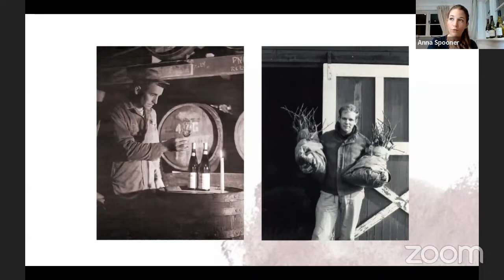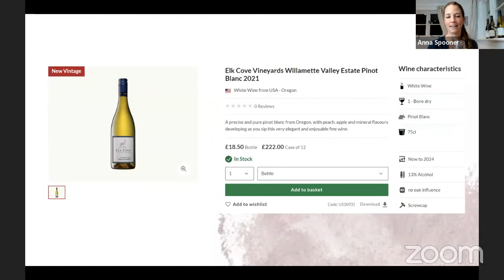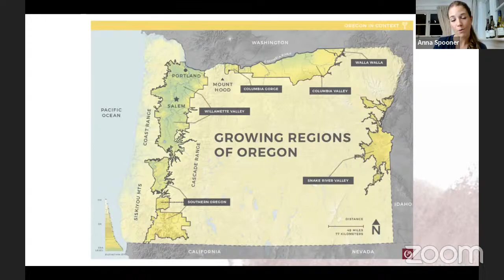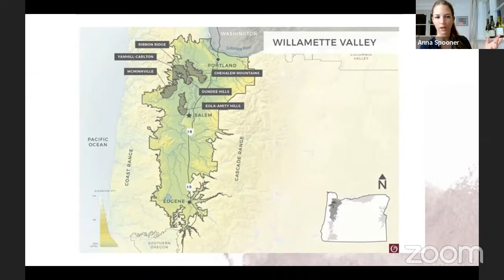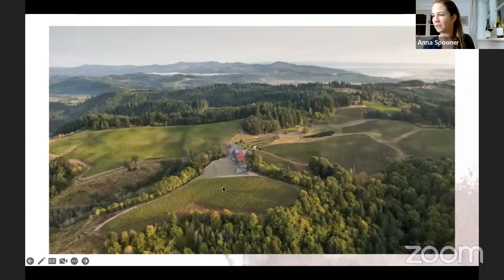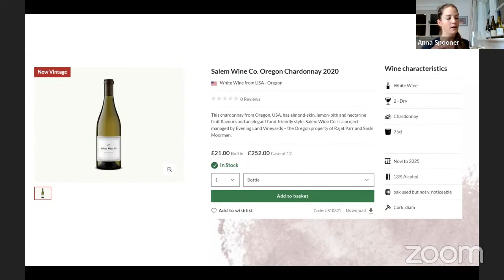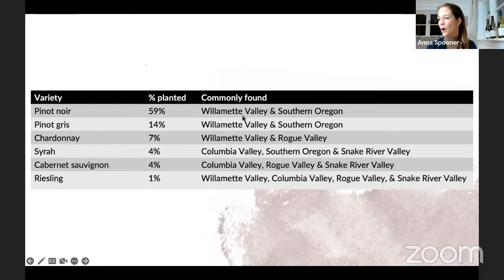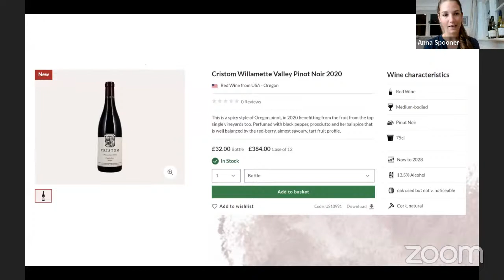Focus On: Spotlight on Oregon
In this Focus On event we celebrate the beauty of this lesser-known American state as part of our 1874 Magazine focus.

Oregon only established its roots as a wine producing state in 1960s but since then has taken the fine world world by storm - famed for its quality and likened to Burgundy.

In this 45 minute session we'll explore the varieties used with a focus on aromatics, chardonnay and their famous pinot noir as well as discussing the AVA system, top producers and 'what's next'.

The three wines Anna will choose to demonstrate the story can be found below and will launched and available to buy on 16th September with the 1874 offer. You do not need to purchase the wines to attend, but we do encourage you to buy one, two or even three to enhance your experience.